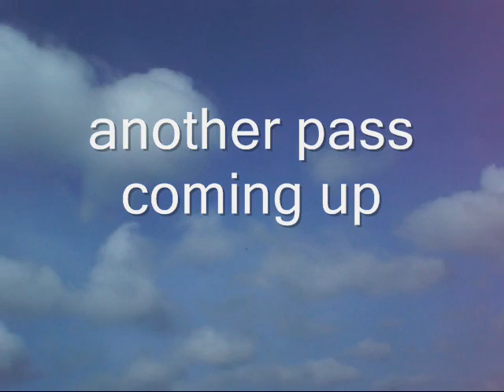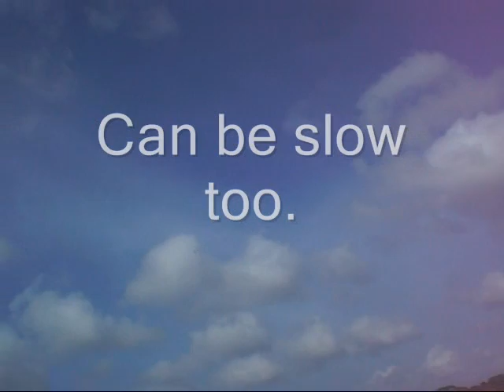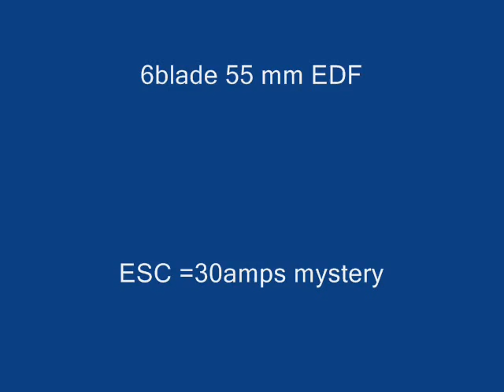My micro EDF SPAD(corrugated plastic) interceptor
Radio control scratch built micro interceptor made of 2mm thick corrugated plastic material.
The wings are folded to get a tapered almost eliptical shape cord which makes the wing capable of high speed performance.
The aircraft is powered by 3cell 1750mAh 3S Lipo and 55mm 6 blade EDF and a 4.2KV edf out runner brushless motor. Very stable flying characteristics.
Best of all this plane is tough and almost crash proof.